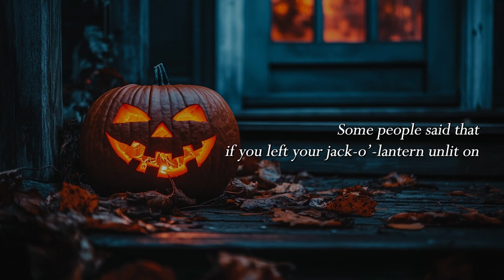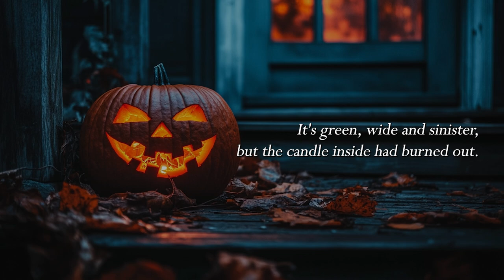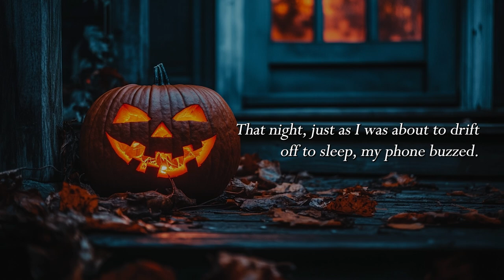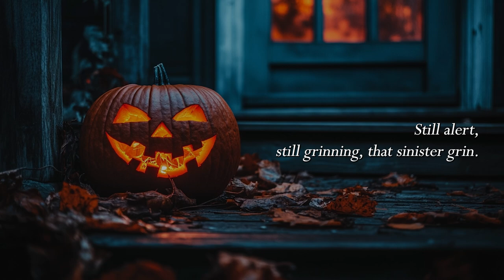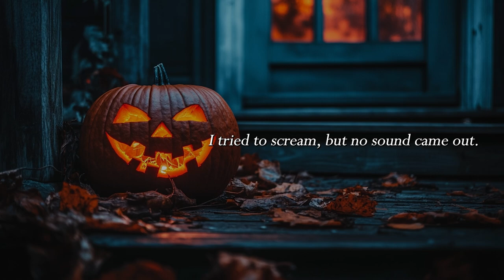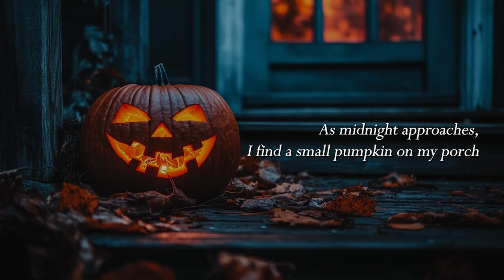Day 29 of 31 Spooky Stories | The Curse | ASMR Soft Spoken